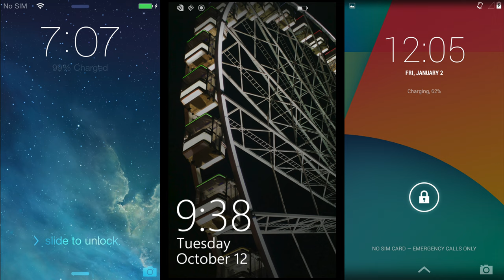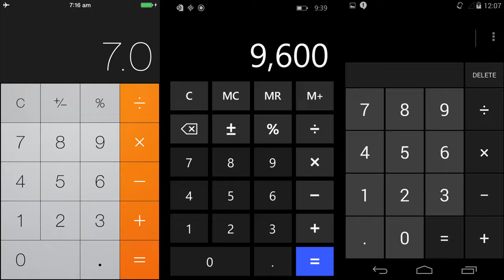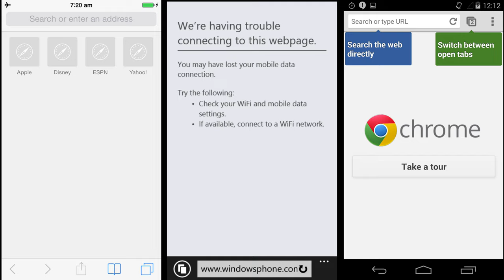iOS 7 vs Windows Phone 8.1 vs Android 4.4!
Here's another video featuring a three-way OS comparison, but this time we're looking at three different smartphone systems going back to the year 2013, which are iOS 7, Windows Phone 8.1 and Android 4.4 (Stock)!